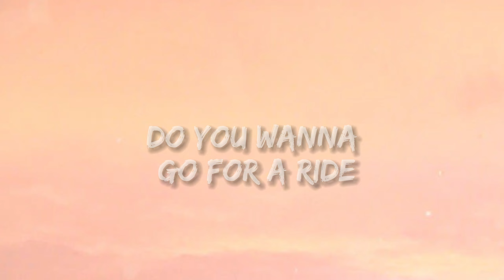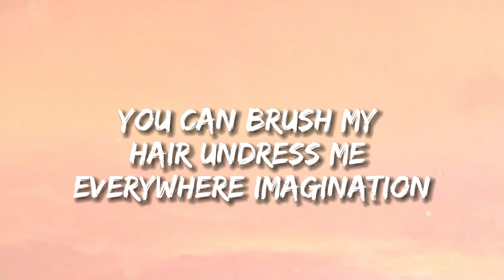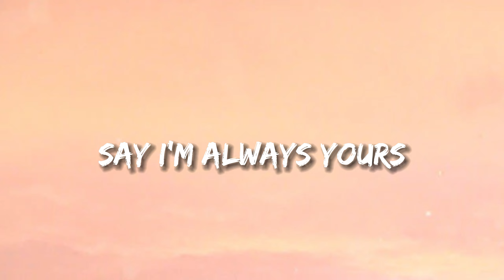Barbie Girl - Lady Aqua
Music Lyric 🎵🔥
Hiya, Barbie
Hi, Ken
You want to go for a ride?
Sure, Ken
Jump in